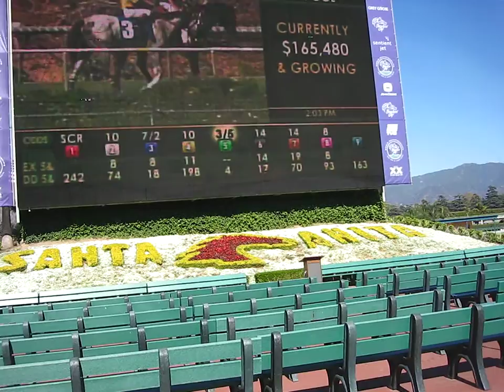Santa Anita Park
You know if you have a gaming problem when you lose $1,000.00 on the movie Seabiscuit.